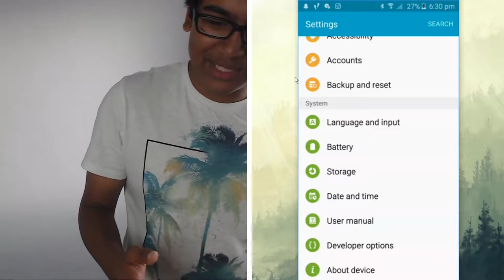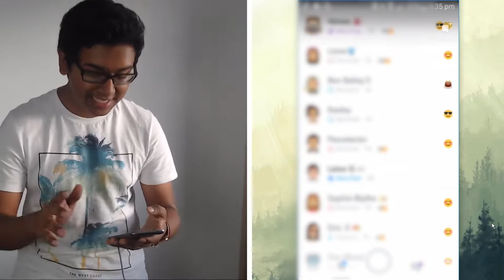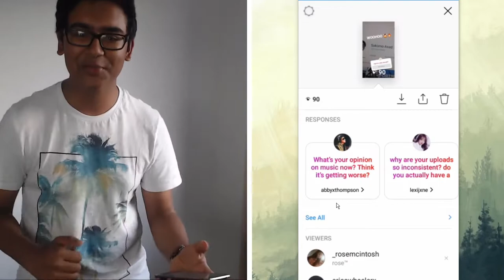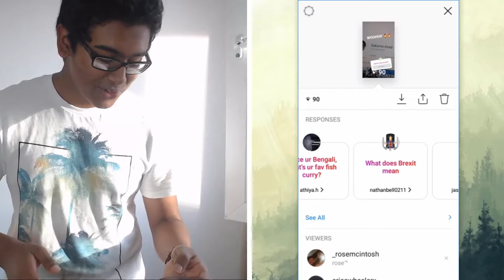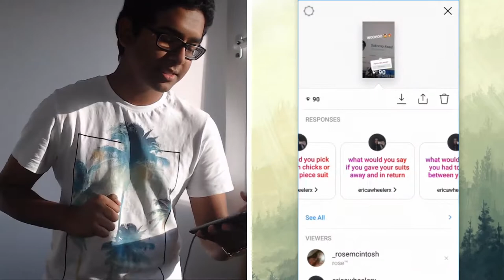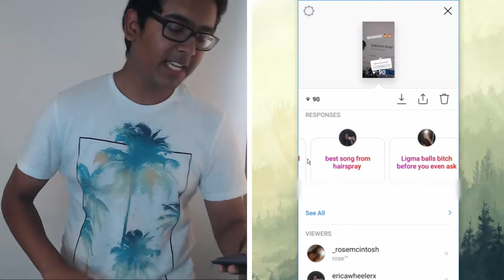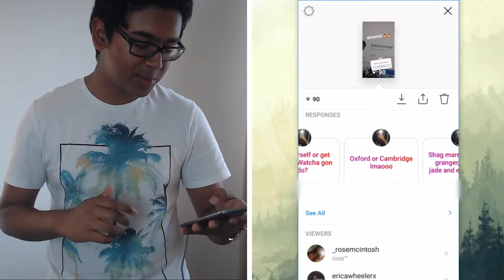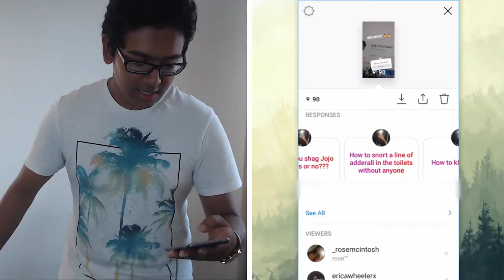💯 Q&A 💯 | 200 SUBSCRIBERS!!!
wow

thank y'all SO much for 💯💯 subs, especially to those who asked questions to give this video some decent content 👏👏 hoping to reach 250 by the end of the year? Ik it's a stretch but it's possible 👊